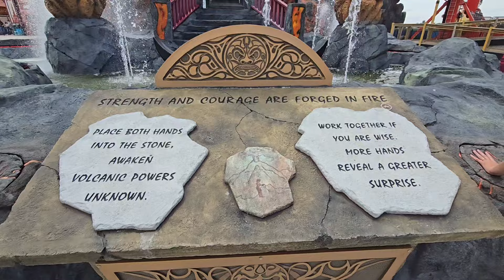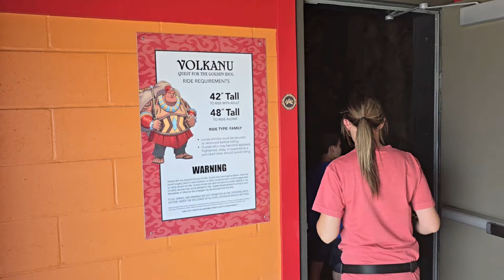The Coaster NO ONE rides! Lost Island VLOG Full POVs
We visit Lost Island in Waterloo, Iowa! we had such an amazing time at this park.

Case Family